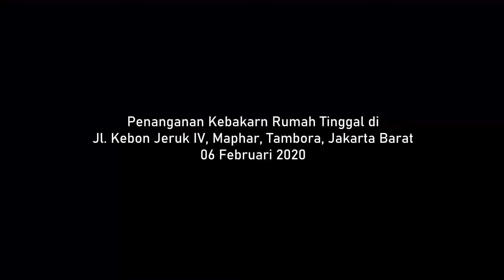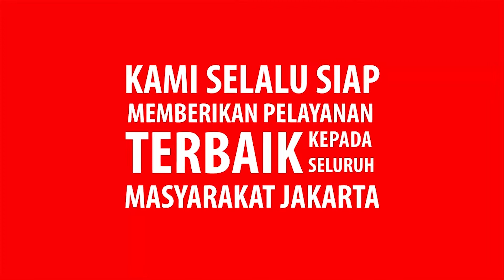Penanganan Kebakaran Tambora, Kamis 06 Februari 2020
Kebakaran rumah tinggal terjadi malam ini di Jl. Kebun Jeruk IV RT 004 RW 06, Kelurahan Maphar, Kecamatan Tamansari, Jakarta Barat.

Berita diterima oleh petugas Comand Center sekitar pukul 20.21 WIB. Sebanyak 29 unit mobil DamkarDKI dikerahkan untuk melakukan pemadaman.

Kepada masyarakat agar tetap waspada dan ikuti arahan petugas kami dilapangan.

Command Center Damkar Telp : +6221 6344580 Whats Apps : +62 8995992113
Channel ini dibuat untuk mensosialisasikan tugas dan fungsi Dinas Penanggulangan Kebakaran dan Penyelamatan Provinsi DKI Jakarta.